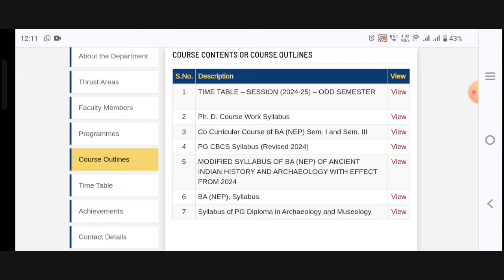Lucknow University Semester Exam 2024-25 | कब होगा ? | Lucknow University New Syllabus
Welcome to Lucknow Naama, your ultimate guide to everything related to Lucknow University and admission processes! 🌟

Thank you to all our Subscribers and Viewers for tuning into this captivating video! ❤️✨ We appreciate your support and engagement.